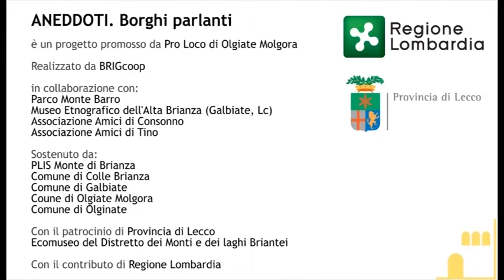Val di Sciatt. Domenica pomeriggio in cortile